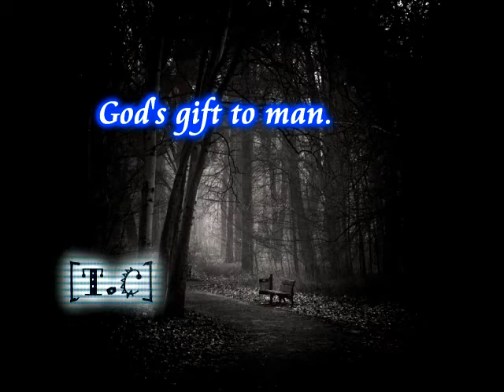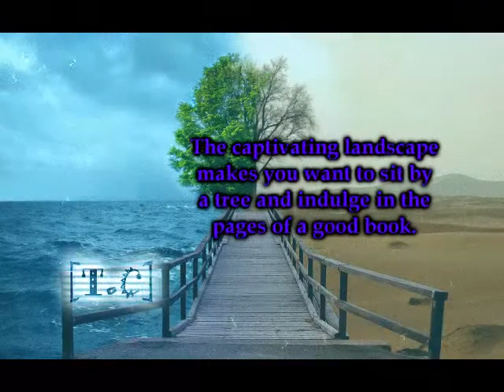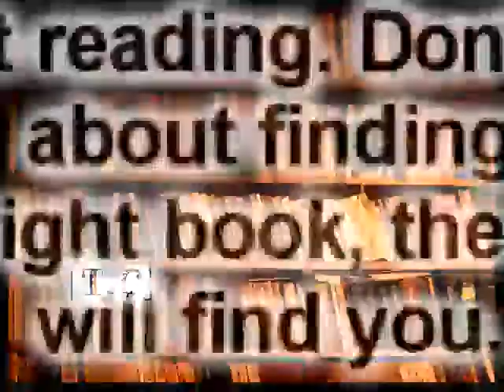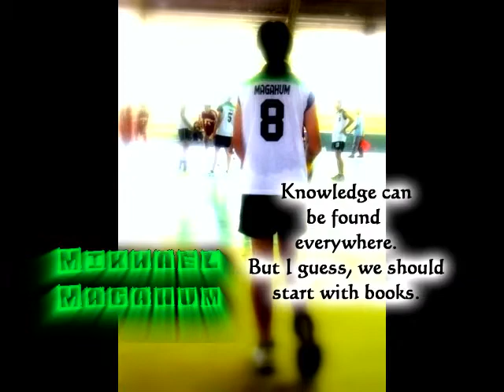Picture Essay - TribuCornelio Productions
This is our entry for our Picture Essay project/contest. Grabe mga upod ko ah! Mikhael and Dane!

*Note!*
Pictures of the members, no comment. Especially kay Mikhael, gin edit ya gid.

*Note!*
Kung gusto nyu ni i-watch with music, just simply download this one and play it in your computer, easy way pa na. Just copy the URL link and go to keepvid.com.
I-paste lng to sa daw seach engine thingy. Download lng daun. Easy peasy. Peace out! ^_^